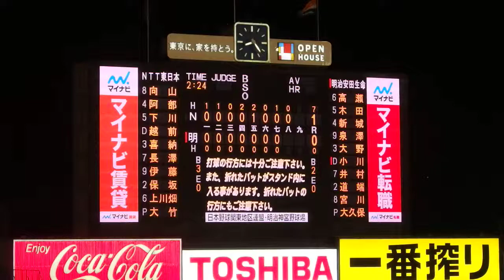20190604 NTT東日本 vs 明治安田生命【都市対抗 東京都第二代表決定戦】（4）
2019/6/4 第90回 都市対抗 東京2次予選　神宮球場
第二代表決定戦
NTT東日本 1-0 明治安田生命
8回裏　明治安田生命　代打・森川三振、井村遊ゴロ、道端三ゴロ投手・大竹